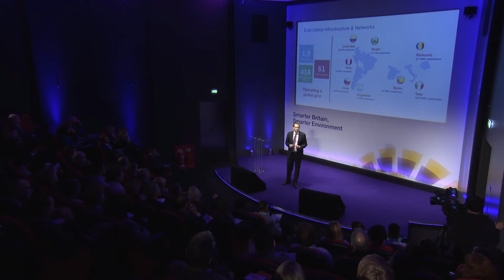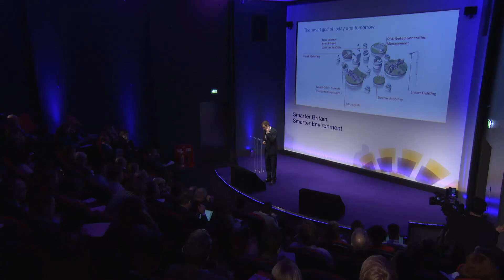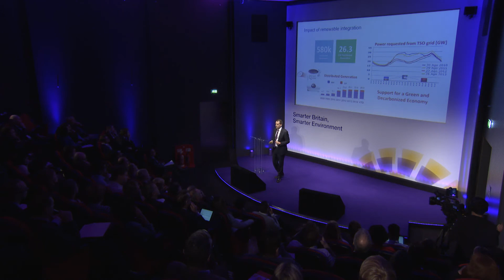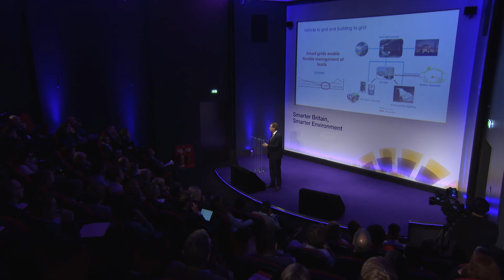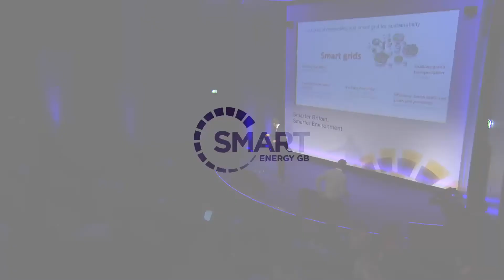Dr Robert Denda's presentation at Smarter Britain, Smarter Environment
Dr Robert Denda speaking at Smarter Britain, Smarter Environment.